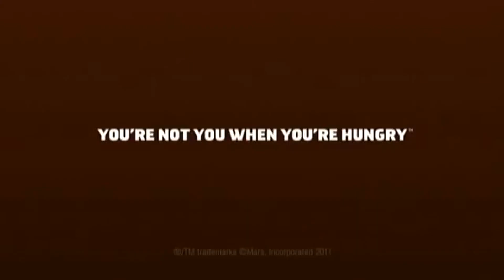Man Having A Mental Breakdown At Workplace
Dude just having a bad day, or he just hungry.